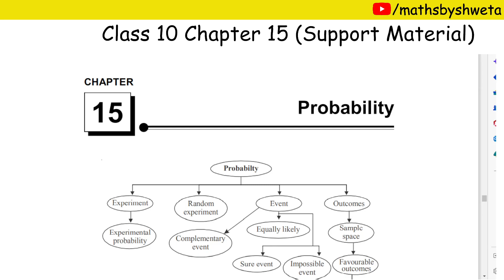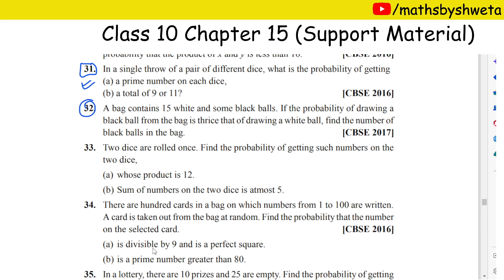DOE Support Material Solution of Class 10 Maths Chapter 15 Probability Question 31 to 35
Subject :  math
Topic : Probability

Source: DOE